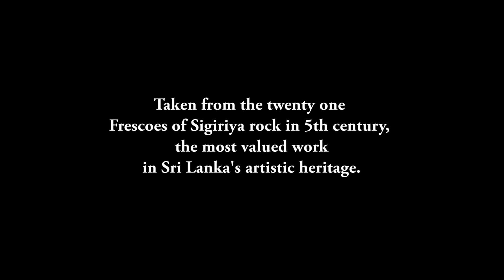Sigiriya - Brushstroke with Six Strings by Amaranath Ranatunga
The Artist portrays the colour, rhythm, harmony and the complexity of the Frescoes with six strings. UNESCO declared Sigiriya Frescoes as a World Heritage in 1982.
POSTMODERN GUITAR - Amaranath Ranatunga, Guitarist & Composer.